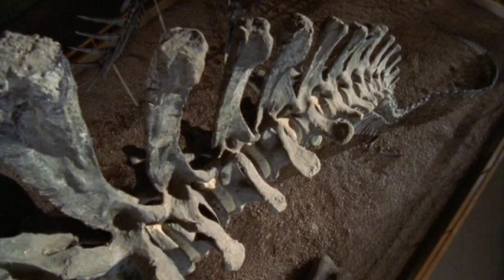Kristi Curry Rogers, Paleontologist - How Dinosaurs Grew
Kristi Curry Rogers wants to understand how dinosaurs got to their gigantic sizes. As a paleontologist she looks for fossilized dinosaur bones and then analyzes the bone tissue to see how fast the animal grew. Like tree-rings, bones show a record of growth rate. Curry Rogers discovered that unlike modern reptiles, dinosaurs grew quickly, an evolutionary advantage for young dinosaurs living amongst huge predators.